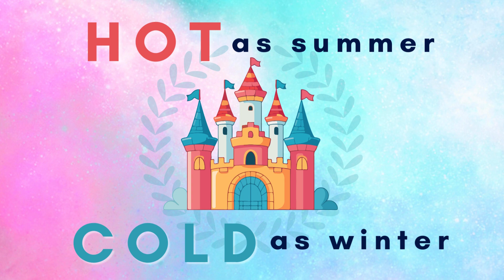Hot as Summer, Cold as Winter, Children's Theatre Video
Performance: Friday, January 26 7:00 pm
Performance: Saturday, January 27 1:00 pm
Performance: Friday, February 2, 7:00 pm
Performance: Saturday, February 3, 1:00 pm

Caldwell High School
$12/$10 Adult  $10/$8 Child

A cantankerous prince, a melancholy jester, and an aspiring chef with no rhythm to speak of learn about the true power of friendship…with a sweet ending. Over 100 local children shine in this magical tale. Bring the whole family for an outing full of smiles and laughter!

Hot as Summer, Cold as Winter was written for Caldwell Fine Arts as part of their CFA Children’s Theatre Series. Now in its fifth year, they are recapping the play that started it all for another generation of young performers.